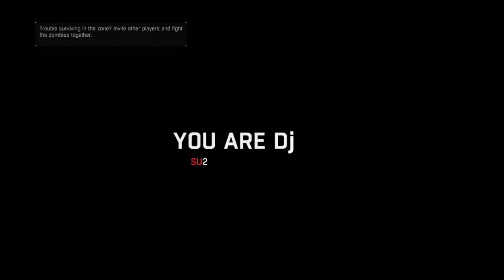DYING LIGHT | PART 31 | AND WE DEAD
Visit us on Facebook @ Combo Hivemind